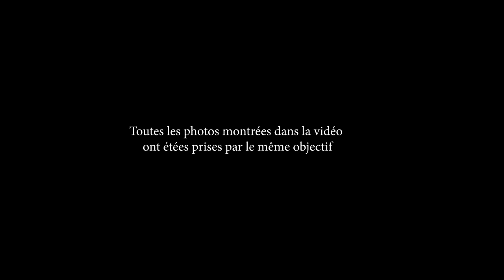Le meilleur objectif pour débuter en photo!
Je te fais découvrir l'objectif portrait qui t'aidera à exploiter ton potentiel en photo, pour un moindre coût, tout en délivrant une qualité photo professionnel!
Plutôt que t'endetter à acheter beaucoup d'accessoires ou des objectifs bien trop chers dont tu n'es même pas encore sûr d'aimer le résultat, lance-toi avec une bonne base de matériel, qui bien utiliser ne te décevra pas sur tes prochains shooting photos!

▼ Mon matériel PHOTO & VIDÉO :
OBJECTIF 50MM 1.8 CANON (150 $ !)